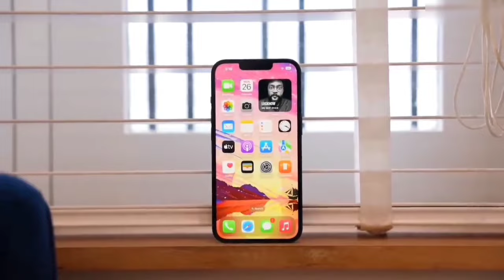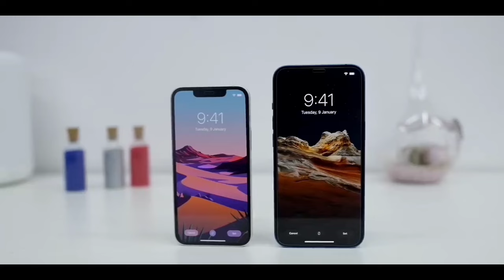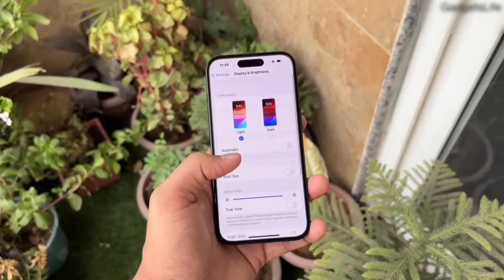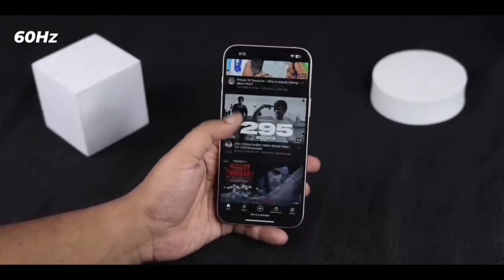iPhone 13 Pricing in Flipkart Big Billion Day Sale 2024 🔥 | iphone 13 bbd sale price 2024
Note :- All these information given in this video completely based on my internet research predication and also speculation so it can be wrong.